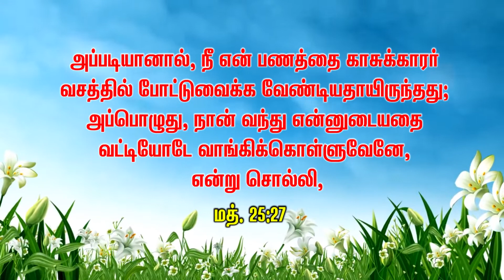மனிதர்களை குறித்த தவறான எண்ணம் | Pastor Johnraj Messages | Tamil Christian Messages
Title: மனிதர்களை குறித்த தவறான எண்ணம் | Pastor Johnraj  Messages |

Sunday Service Timings:
1st Service : 7:00 A.M
2nd Service : 10:00 A.M

26-D, Gandhi Road, Sivakasi - 626123.
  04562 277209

Net Banking:
Account Name : Carmel Prayer Fellowship
Account Number : 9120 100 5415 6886
IFSC Code: UTIB0000089